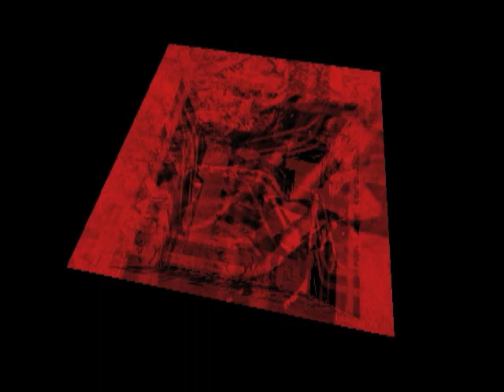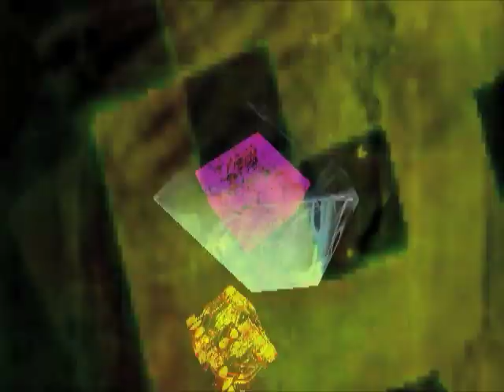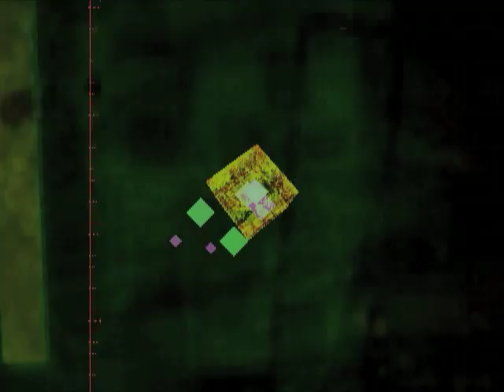Affirmative ver. 2- ableton Live and Pure Data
Higher quality and no watermark.  Ableon sending MIDI and audio to PD to control the visuals.  If you would liek to know how to do this, holler at me and I'll do my best to help you